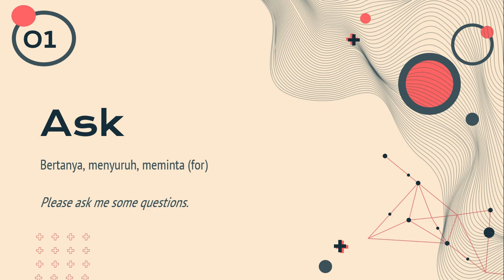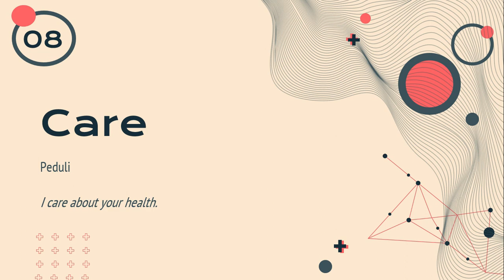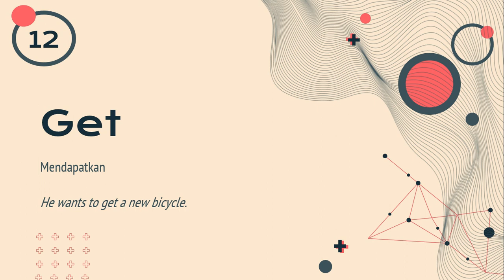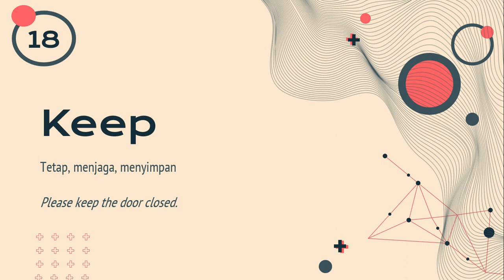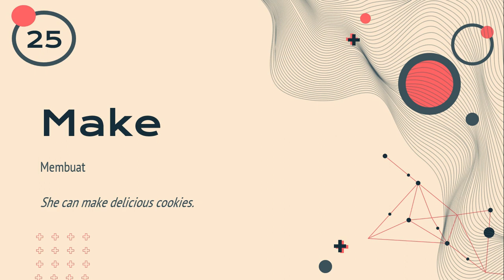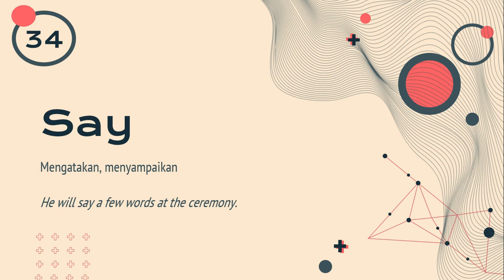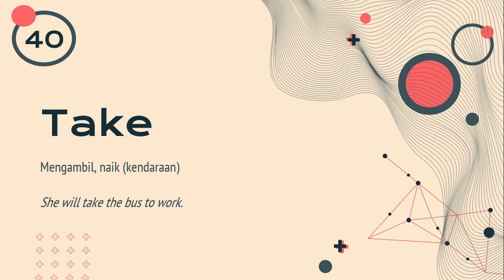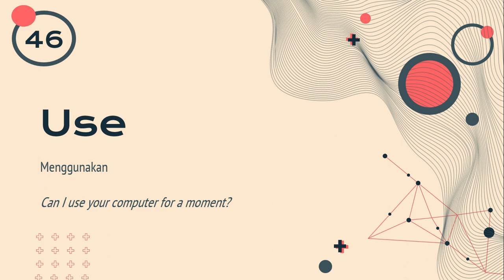50 Kata kerja Verb yang wajib dikuasai ketika belajar bahasa Inggris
50 kata kerja dalam bahasa Inggris ini biasanya merupakan kata yang mudah diingat. Hampir setiap kalimat membutuhkan kata kerja dalam bahasa Inggris. Berikut 50 kata kerja dalam bahasa Inggris dan contoh penggunaannya.

1. ask
2. accept
3. become
4. begin
5. call
6. carry
7. come
8. care
9. do
10. feel
11. find
12. get
13. give
14. go
15. have
16. hear
17. help
18. keep
19. know
20. leave
21. let
22. like
23. live
24. look
25. make
26. may
27. mean
28. might
29. move
30. need
31. play
32. put
33. run
34. say
35. see
36. seem
37. should
38. show
39. start
40. take
41. talk
42. tell
43. think
44. try
45. turn
46. use
47. wash
48. walk
49. want
50. work